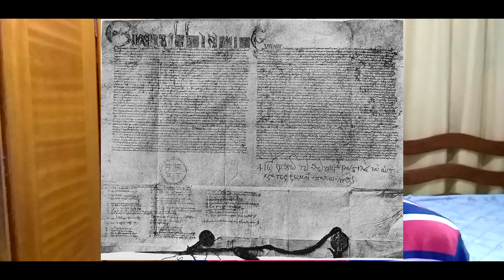Império Bizantino - João VIII - A Cruzada de Varna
Salve Povo!

No capítulo de hoje da Saga Bizantina, vamos ver como foi o cerco de Tessalônica e como a cidade passou para o domínio da República de Veneza.
A Desesperada busca de João VIII por apoio militar do ocidente contra o Império otomano e o fim do reinado de Manuel II.

O Concílio de Ferrara e Florença que reuniu filósofos , clérigos e artistas que deram inicio da renascença italiana e que resultou na formação da Cruzada de Varna liderada pelo Rei da Hungria e Polônia Landislau III e contou com outros nomes como Mirceia II da Valáquia que era irmão do Conde Vlade Tepes conhecido como o Empalador ou Conde Drácula.
Vamos ver as consequências dessa cruzada após a batalha de Varna para bizâncio e a ascenção do último Imperador Bizantino Constantino XI.